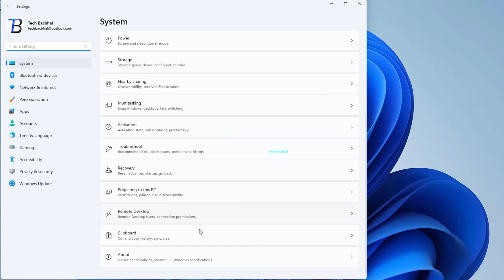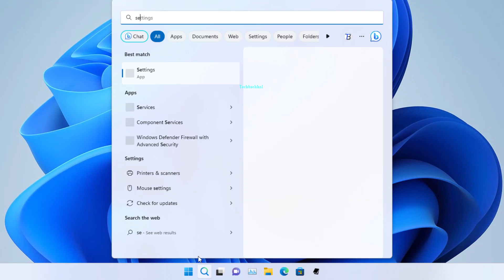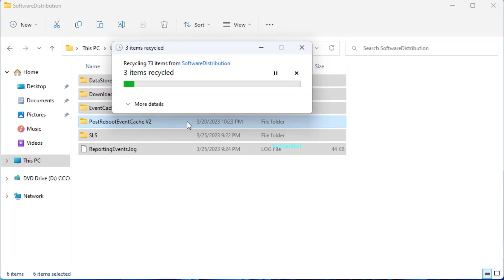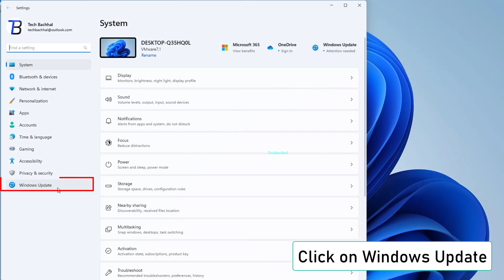How to fix Windows update error 0x8007000B windows 11 or 10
This video is for you if you are updating Windows and getting the error code 0x8007000B. We'll go over some of the potential causes of this problem, including damaged system files, misconfigured hardware, and interference from third-party software. This error may prevent you from updating your software, leaving your machine open to security risks. We will give you a thorough analysis of the issue and potential fixes for this mistake. You may be confident that you will get the ideal answer for your problem because our professionals have investigated and tested several approaches to solving this problem. Keep reading to find out how to diagnose and resolve problem code 0x8007000B.

While updating Windows, faulty system files, improper system configuration, or interference from third-party software might result in error code 0x8007000B. This error may prevent you from updating your software, leaving your machine open to security risks. In this video, we'll discuss the potential causes of this error and provide you a detailed examination of the issue. In this video, we won't offer a solution, but we will demonstrate the proper approach to troubleshoot and fix this problem. Keep reading to discover how to secure your system and resolve problem number 0x8007000B.

00:00 Intro
00:14 Troubleshoot
01:08 Service
02:08 Delete SoftwareDistribution Folder
03:08 Windows Update
03:35 Outro